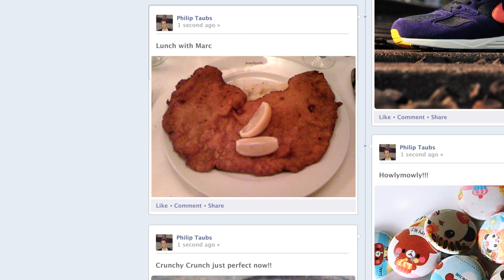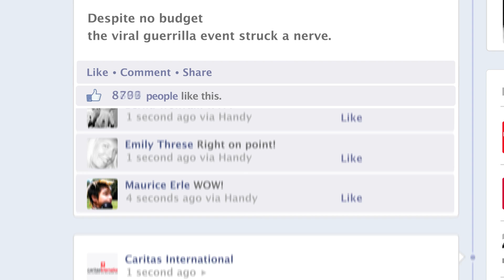Caritas Fundraising World Hunger Help: Caritas Foodsharing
Uploaded with permission from Ad Agency BBDO Germany and Caritas